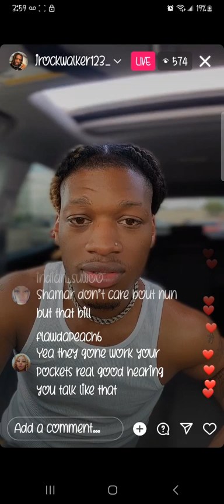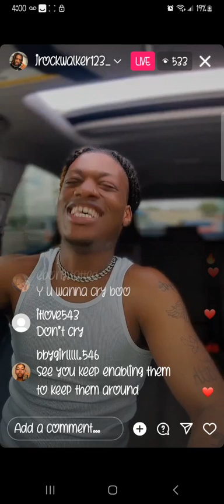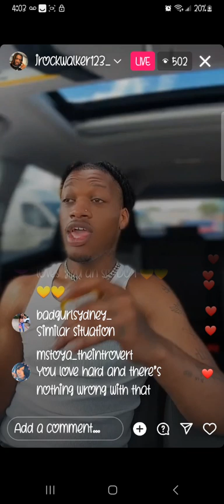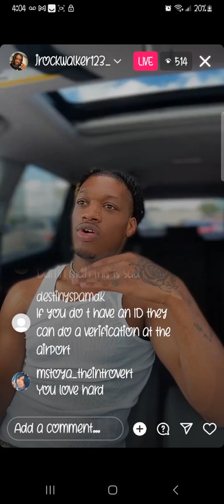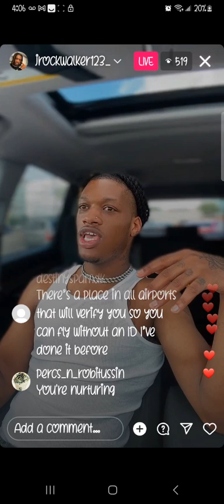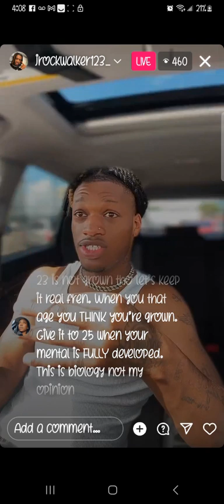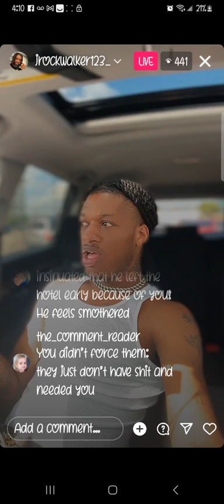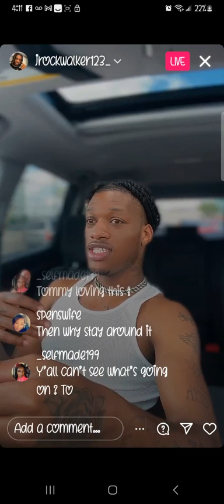JROC JUST WANTS LOVE🫶🏾BABY LISTEN, THIS IS WHAT SHAMAR DOES 😔YOU EITher WITH IT OR NOT.